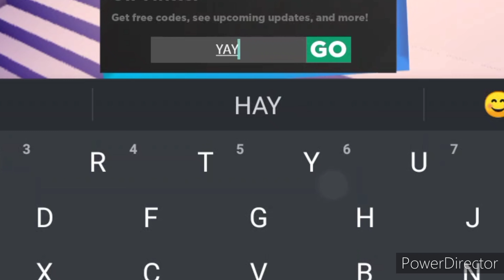*NEW* ANIME DIMENSIONS CODES JULY 2021 (ANIME DIMENSIONS CODES) ROBLOX